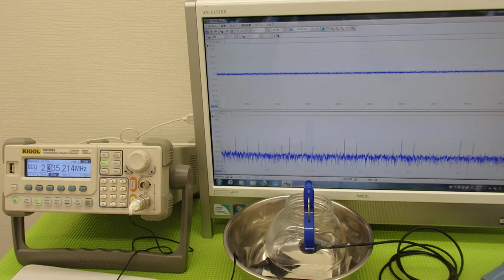超音波の発振制御システム ultrasonic-labo